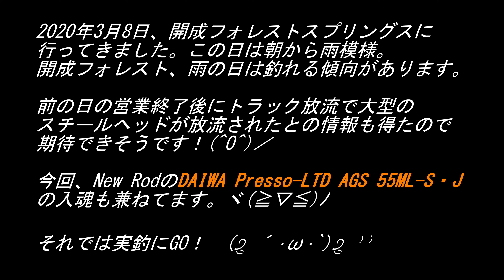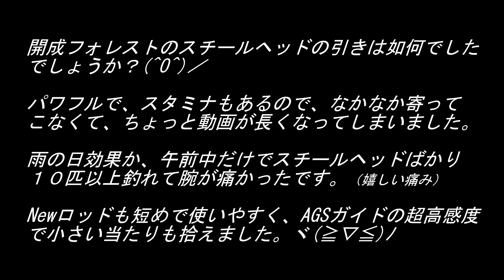大型スチールヘッド連発＠開成フォレスト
２０２０年３月８日、開成フォレストスプリングスにて、大型スチールヘッドが連発しました。

ディスプラウトのピコイーグルプレイヤーが良かったです。

また、NerwロッドのDAIWA　Presso LTD AGS 55ML‐S・Jの入魂してきました。

【使用ツール】

ロッド：DAIWA Presso LTD AGS 55ML‐S・J　【NEW】
リール：DAIWA Presso 2025C
ライン:DUEL Armored F+ Pro トラウト 0.2号（5lb）
リーダー:VARIVAS SHOCK LEADER FLUORO 0.8号（4lb）

ロッド：DAIWA Presso LTD AGS 63ML-J
リール：DAIWA 18 Exist LT2500S-C
ライン：DUEL アーマード F+ Pro 0.2号（5lb）
リーダー：VARIVAS SHOCK LEADER フロロ 0.8号（4lb）